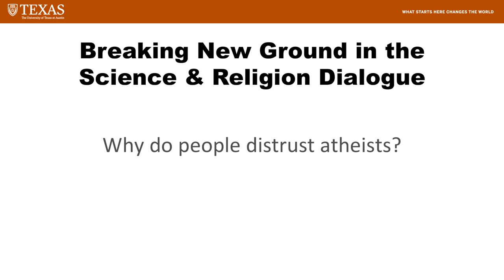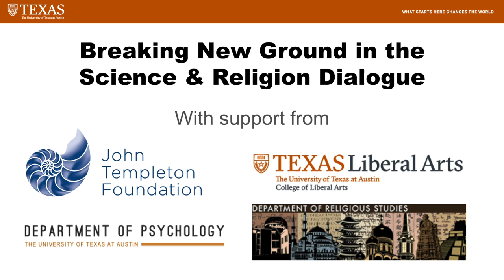Will Gervais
Interview for Breaking New Ground in the Science-Religion Dialogue Workshop. Why do people distrust atheists?